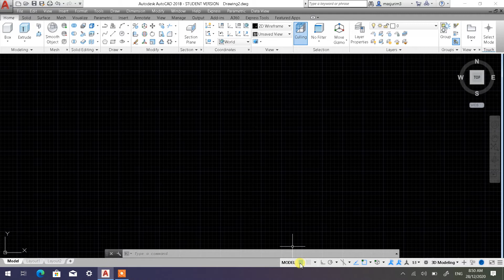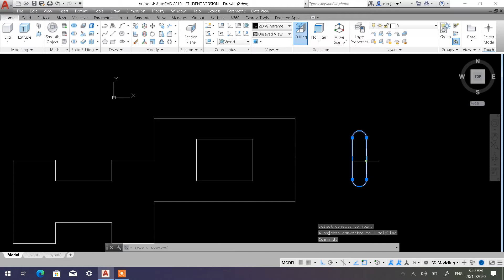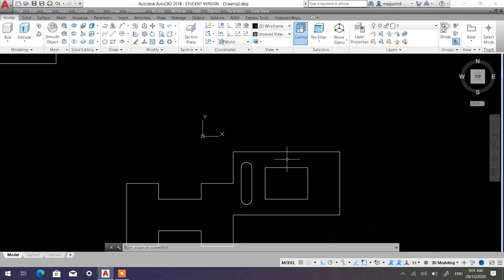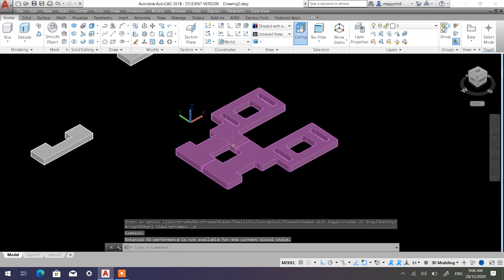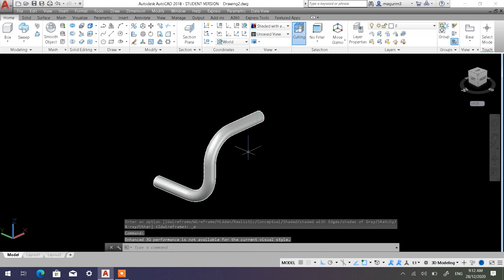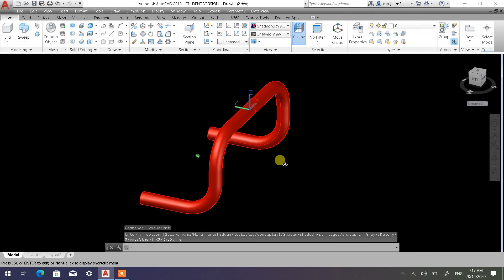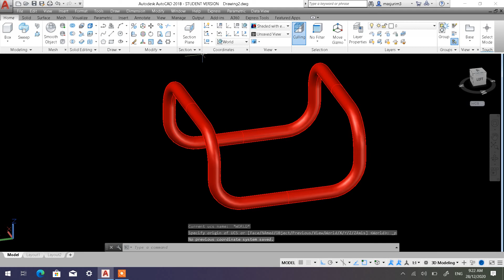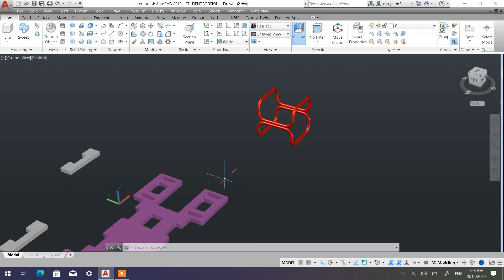MIRROR IN 3D AUTOCAD